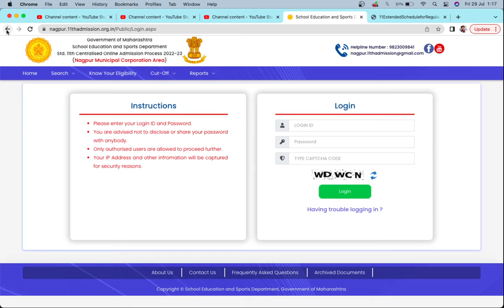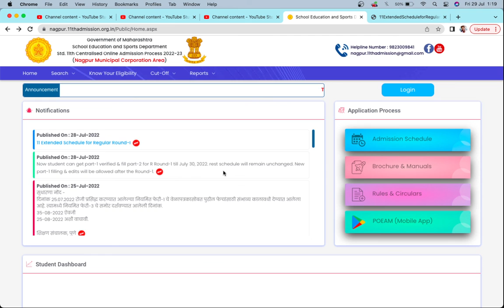FYJC 11th Admission 2022 Latest Update | Round 1 Dates Extended to 30th July अब क्या करना है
11th admission 2022
round 1 dates extended
Science College Details
Science Colleges Fees
Subject Detail
Fyjc 11th admission 2022
11th admission maharashtra

11th admission maharashtra 2022

11th admission 2022 maharashtra board

11th admission 2022 maharashtra

board latest news

11th admission 2022 maharashtra

news

11th admission 2022 maharashtra cet

11th admission 2022 maharashtra
documents
11th admission 2022 maharashtra
cet syllabus
11th admission 2022 maharashtra link
11th admission 2022 maharashtra form

10th result 2022 maharashtra board, 10th result 2022 maharashtra board date, 10th result 2022 maharashtra board date ssc, 10th result 2022